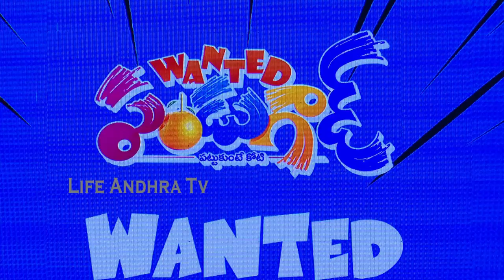FUN VIDEO : Comedian Prudhvi Raj & Shakalaka Shankar Hilarious Comedy on Stage | Life Andhra Tv